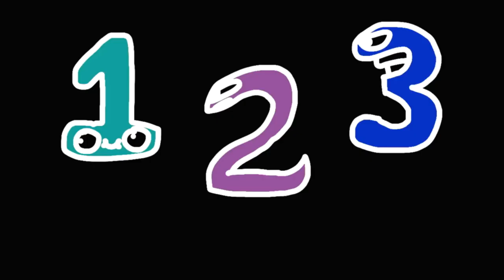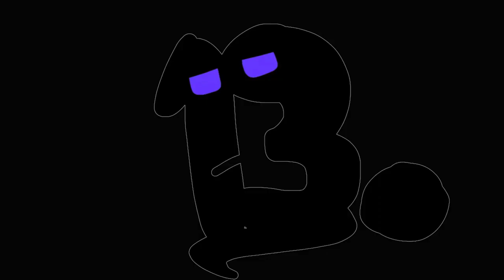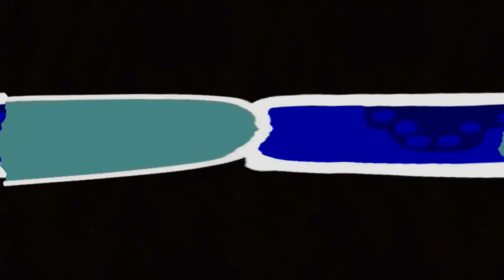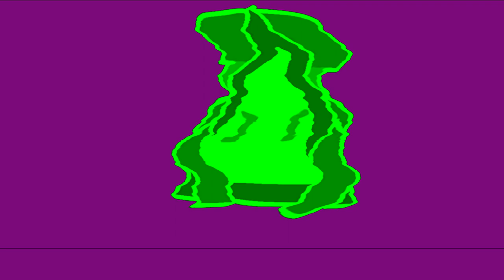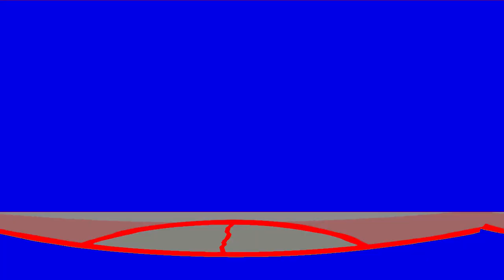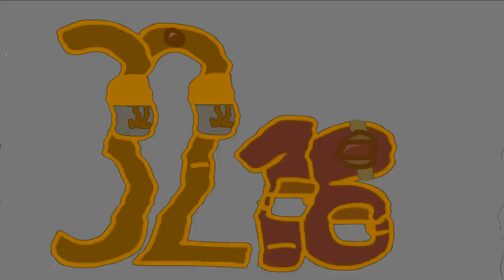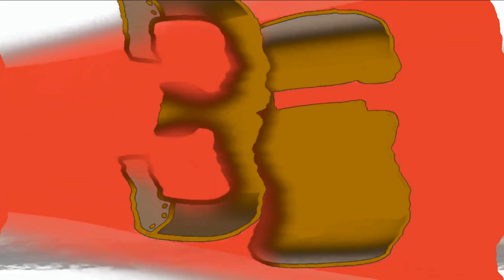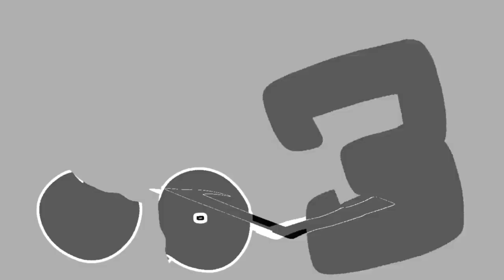's Number Lore In G Major 1-37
credit to soup man
@SoupEarthOfficial could comment here